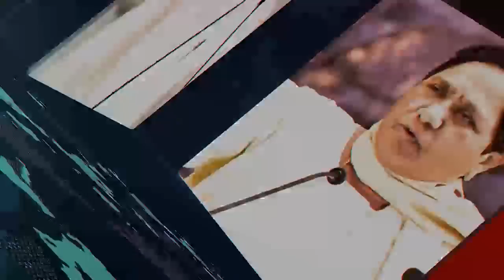Delhi_ LG दफ्तर से रची जा रही है Kejriwal सरकार के खिलाफ साजिश, AAP मंत्री Atishi Marlena का दावा !